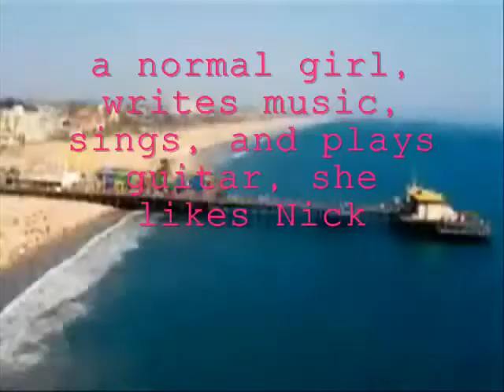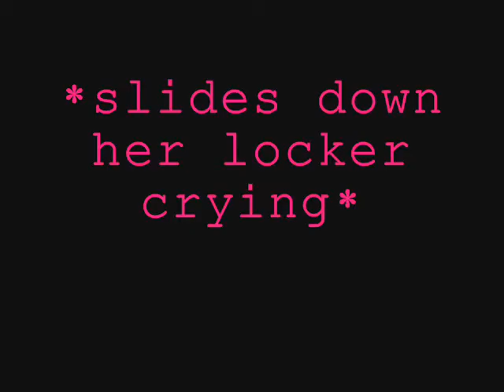No Ordinary Love Story Trailor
Heeyyy guys sorry for the long wait, i'm at my grandmom's since my computer won't let me upload =( but i'm
making a MM of this tonight!!! YAY!!!